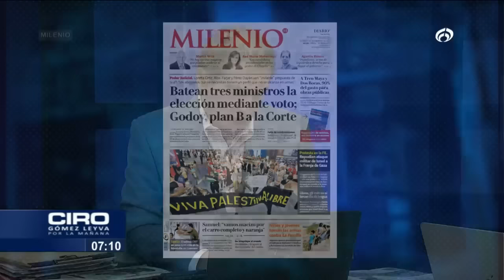Loretta Ortiz le dice "no" al 'Plan C' de AMLO en la FIL Guadalajara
Contundente, así fue la ministra Loretta Ortiz al expresar su desacuerdo con el 'Plan C' que busca reformar el Poder Judicial y con ello hacer que los ministros de la Suprema Corte sean elegidos a través de voto popular. La ministra cercana a AMLO dijo en la Feria Internacional del Libro de Guadalajara que dado el perfil especializado para ser ministro, no pueden ser electos vía sufragio tal y como busca López Obrador.

Grupo Fórmula